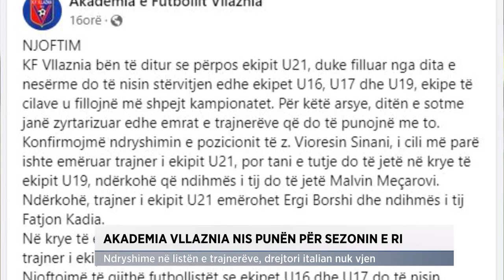Akademia Vllaznia nis punën për sezonin e ri